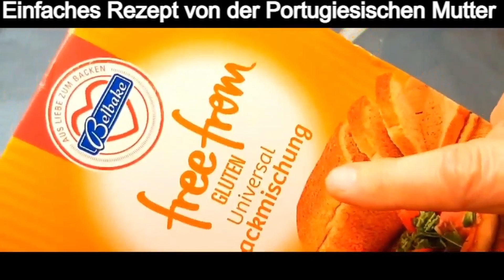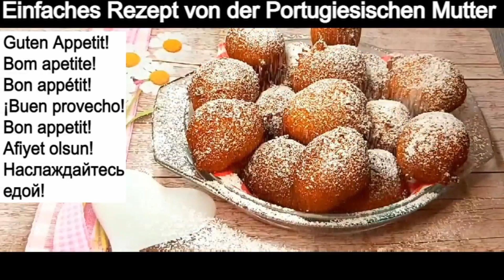Karnevalskrapfen mit Süßkartoffel (glutenfrei, milchfrei) 🇩🇪🇵🇹🇫🇷🇪🇸🇬🇧🇺🇲🇹🇷🇷🇺✔️👇👇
Deutsche, Português, Français, España, English, Türk, Pусский
Faschingskrapfen mit Süßkartoffeln (glutenfrei, milchfrei)
Zutaten:
200 g gekochte Süßkartoffel
150 g glutenfreies Mehl
30gr Maisstärke
40gr Zucker
2 Eier
100 ml Kokosmilch
15gr Backpulver
Vanille

Bilharacos Fritos de carnaval com batata doce (sem glúten sem leite)
Ingredientes:
200gr batata doce cozidá
150gr farinha sem gluten
30gr maizena
40gr acucar
2 ovos
100 ml leite de coco
15gr fermento em pó
baunilha

Beignets de carnaval aux patates douces (sans gluten, sans produits laitiers)
Ingrédients:
200 g de patate douce cuite
150gr de farine sans gluten
30gr de fécule de maïs
40gr de sucre
2 oeufs
100 ml de lait de coco
15gr de levure chimique
vanille
Buñuelos de carnaval con boniatos (sin gluten, sin lácteos)
Ingredientes:
200 g de boniato cocido
150gr harina sin gluten
30gr maicena
40gr de azúcar
2 huevos
100 ml de leche de coco
15 gr de levadura en polvo
vainilla

Carnival fritters with sweet potatoes (gluten-free, dairy-free)
Ingredients:
200 g cooked sweet potato
150gr gluten free flour
30gr cornstarch
40gr sugar
2 eggs
100 ml coconut milk
15gr baking powder
vanilla

Tatlı patates ile karnaval börek (glutensiz, sütsüz)
İçindekiler:
200 gr pişmiş tatlı patates
150 gr glutensiz un
30 gr mısır nişastası
40 gr şeker
2 yumurta
100 ml hindistan cevizi sütü
15 gr kabartma tozu
vanilya

Карнавальные оладьи со сладким картофелем (без глютена, без молока)
Ингредиенты:
200 г вареного сладкого картофеля
150гр безглютеновой муки
30гр кукурузного крахмала
40гр сахара
2 яйца
100 мл кокосового молока
15гр разрыхлителя
ваниль